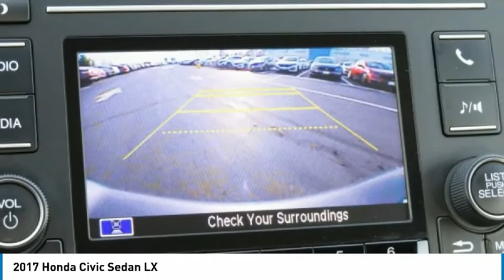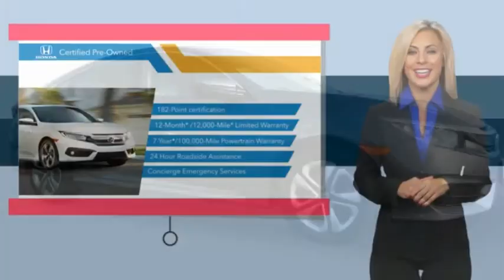2017 Honda Civic Sedan Edison NJ 11385P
2017 Honda Civic Sedan LX

EPA 40 MPG Hwy/31 MPG City! LX trim. CARFAX 1-Owner, Excellent Condition, Honda Certified, LOW MILES - 19,765! Bluetooth, iPod/MP3 Input, Back-Up Camera, Non-Smoker vehicle, Balance of Factory Warranty if applicable. AND MORE!KEY FEATURES INCLUDEBack-Up Camera, iPod/MP3 Input, Bluetooth. MP3 Player, Keyless Entry, Child Safety Locks, Steering Wheel Controls, Electronic Stability Control. Honda LX with Modern Steel Metallic exterior and Gray interior features a 4 Cylinder Engine with 158 HP at 6500 RPM*. Non-Smoker vehicle, Balance of Factory Warranty if applicable, Non-Smoker vehicle, Balance of Factory Warranty if applicableEXPERTS REPORTEdmunds.com's review says An excellent all-arounder, the newest Civic drives well no matter which version you pick. Out on the highway Great Gas Mileage: 40 MPG Hwy.BUY WITH CONFIDENCE7-year/100,000-Mile Powertrain Warranty (from original in service date) , Vehicle History Report , NO Deductible , 182-point inspection by factory-trained technicians on all Honda Certified vehicles, 24 Hour Roadside Assistance includes, towing, lock-out assistance, tire change and fuel delivery. SiriusXM free three-month trial on eligible factory equipped vehicles, Vehicles purchased after the New Vehicle Warranty expires: Honda adds 1-year/12,000-mile Warranty, Up to two complimentary oil changes within the first year of ownership, Certified Warranty is transferable if vehicle is sold to a subsequent private owner, HondaCare extended service plans are available for purchase, if desired, Vehicles purchased within the New Car Warranty period: Extends the Warranty to 4-years/48,000 milesHorsepower calculations based on trim engine configuration. Fuel economy calculations based on original manufacturer data for trim engine configuration. Please confirm the accuracy of the included equipment by calling us prior to purchase.